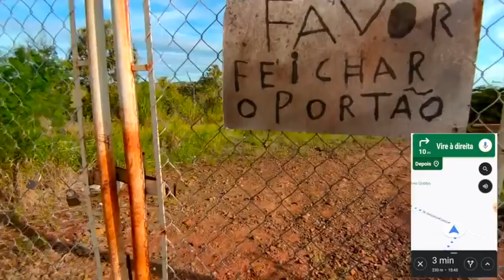FUI PROCURAR O LOCAL QUE O APLICATIVO RANDONÁUTICA ME INDICOU - Fubá online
Veja essas Play lists:
Quem me enviar alguma coisa? 💌 🎁
Para: Fubá
Coronel Macedo-SP
NOME: Dieile D. M. Parente
AGENCIA: 3478
CONTA POUPANÇA: 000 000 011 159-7
OPERAÇAO: 013